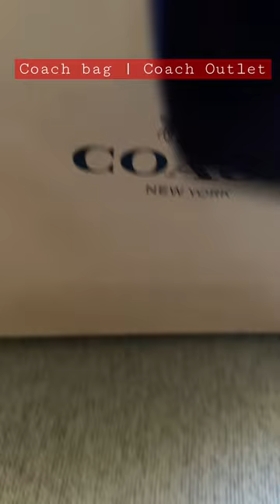Coach bag | Coach outlet | Monroe Ohio | Frolicking Adventures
What I got from coach outlet Monroe Ohio!!! 💼
They also gave me a birthday discount since it’s my birth month. It’s already my 4th coach bag 💼

Big savings 🛍️